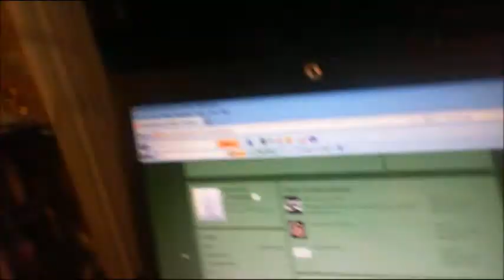Introducing SplattonStudios, Vid 123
I have opened my painting studio for commission work.  If you would like for me to paint some figures for you then send me a PM.